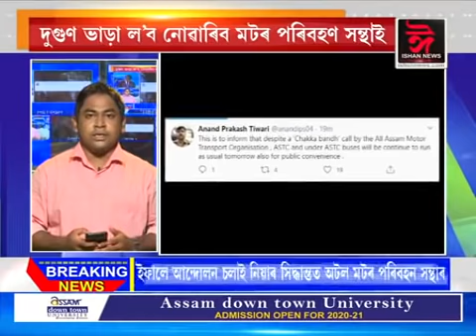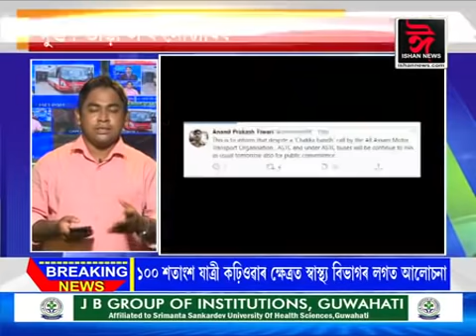কোনো কাৰণত বৃদ্ধি নহয় গাড়ীৰ ভাড়া। চৰকাৰে বৃদ্ধি নকৰে গাড়ীৰ ভাড়া।